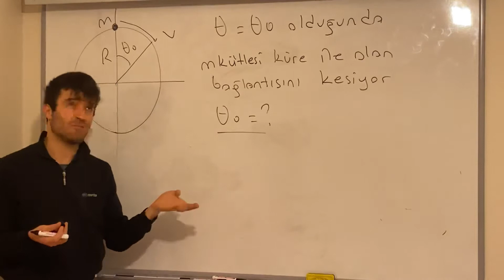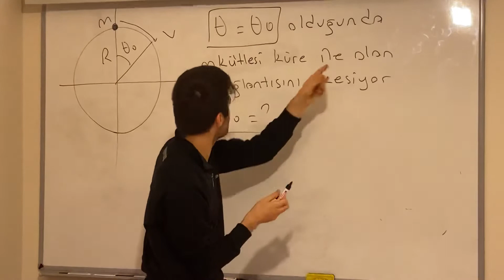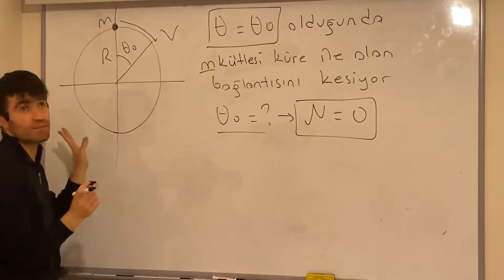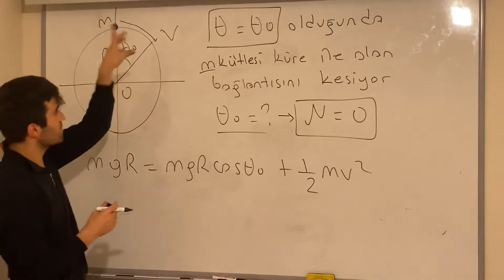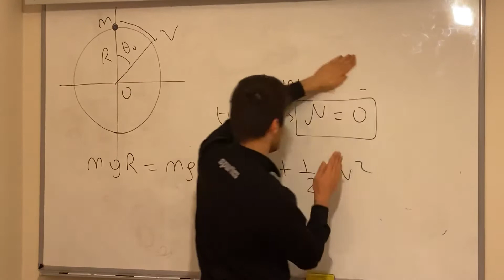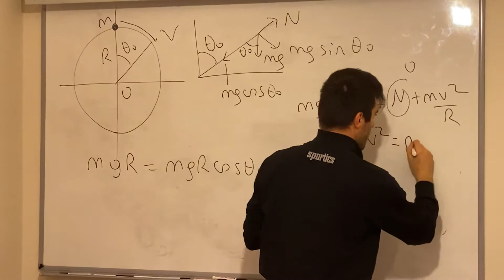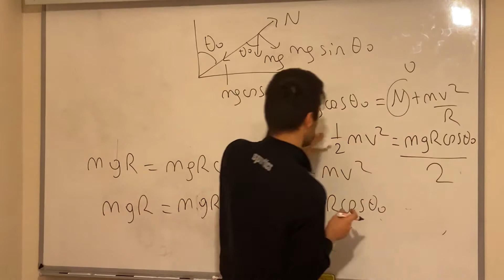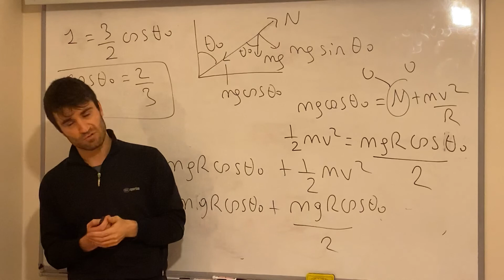İş enerji 14